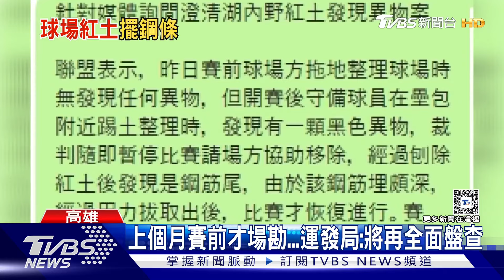澄清湖棒球場又出包!比賽中紅土竟插鐵條｜TVBS新聞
澄清湖球場發生把台鋼雄鷹總教練洪一中關在地下室停車場，現在又發生二軍賽事，在比賽過程中，球員在場上發現有2、30公分的鐵條，一度中斷比賽，因為要是造成球員受傷，事件非同小可，而高市運發局事後表示會與養護廠商進行全面盤查，確保球場安全。